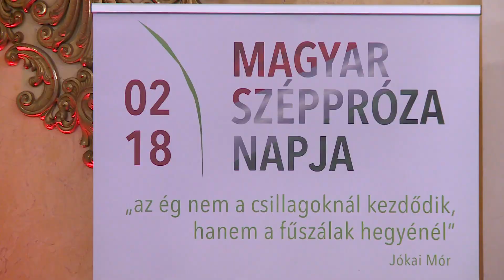Magyar Széppróza Napjának Gálaestje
A Magyar Széppróza Napjának Gálaestje a Petőfi Irodalmi Múzeumban.